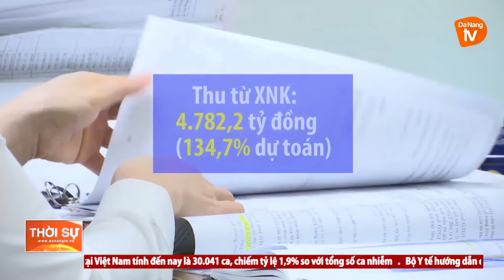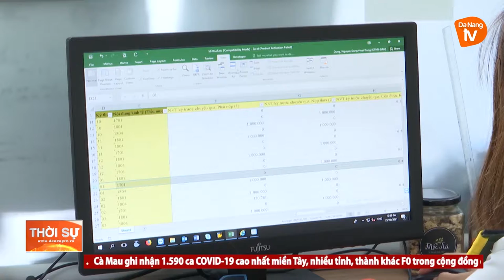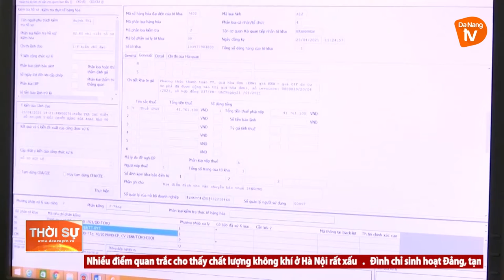CHỦ ĐỘNG GIẢI PHÁP THU NGÂN SÁCH NĂM 2022